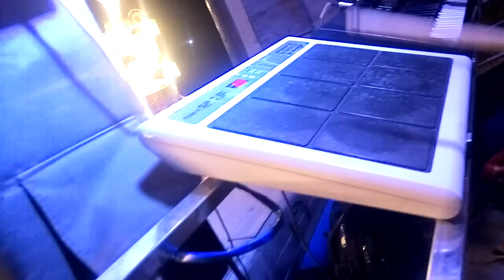BRASS BAND IN WORLI CONTACT ON 9870045755/9821349115 [MR NARESH ALAT]